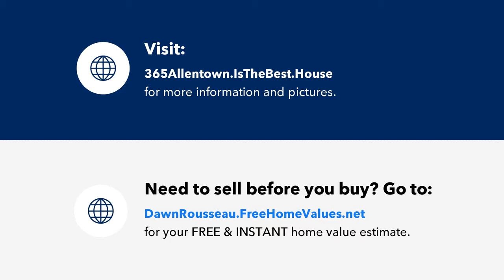365 Allentown Road, Bristol, CT Presented by Dawn Rousseau.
Contact Dawn Rousseau for more information.
Showcase Realty, Inc.

Wow! Over 1700 square feet of living available in this highly sought after 3 Bedroom/2.5 Bath Hampshire Model in the Woodshire Homes Complex bordering the Terryville/Bristol line. Carefree living with snow removal & lawn maintenance taken care of by the LOW monthly HOA fee. Open floor plan on the Main Level  offers all HW flooring, Kitchen with Eating Space, Island, Granite Countertops & sliders out to your private patio & level backyard. Plenty of natural light flows into the entire home, with oversized windows in the Kitchen, Living Room, Dining Room & all 3 Bedrooms. The Upper Level features the Primary Suite w/Full Bath and space enough to put your home office. 2 more generous sized Bedrooms, all with w/w carpeting, full sized washer/dryer along with another Full Bath round out the Upper Level. This home also boasts a 2 car attached garage, economical Propane for Heating and Cooking & Central A/C. Want more space? Bring your finishing touches to the Full Basement! This is an opportunity not to be missed. Great commuter location close to Rts 6 & 8.

License Number: REB.0791790